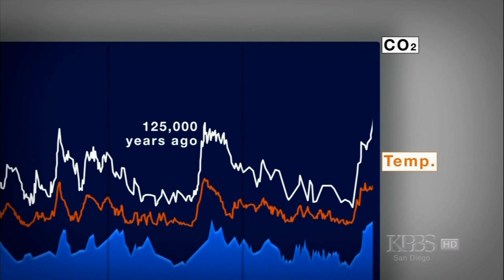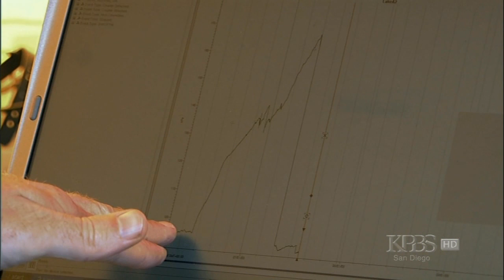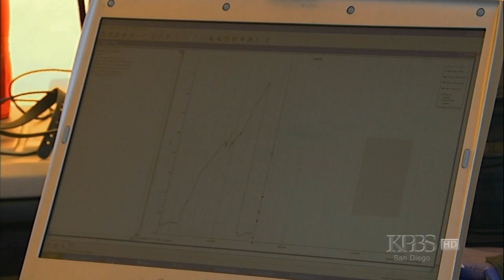Global Warming a Hoax 3of4 2009 - HD - Extreme Ice Survey - Disbelieve your Eyes